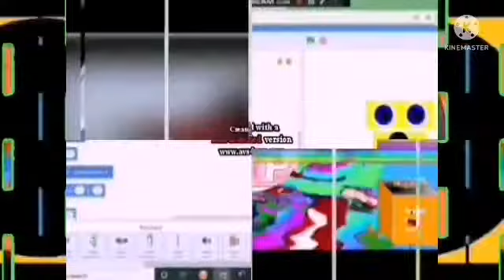O............/2................../K......../klasky csupo robot logo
Ft anterio gasongo